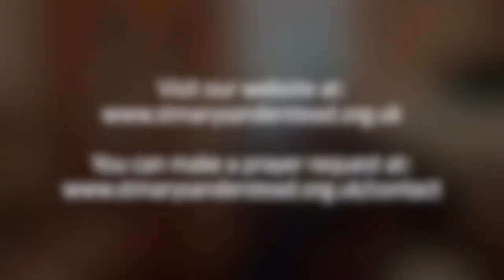Morning Prayer | 31st March 2020